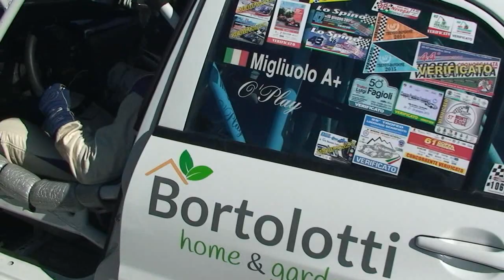PEDAVENA CROCE D'AUNE 2015 O' PLAY MITSUBISHI LANCER